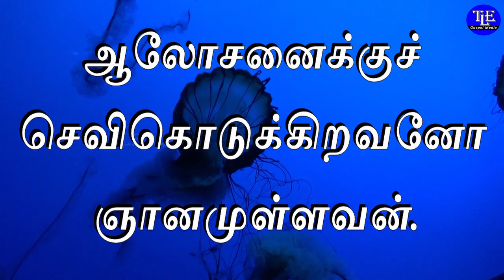Indraya vasanam |23/04/2023| Today Bible Verse in tamil | Todays Promise Word |TLE Gospel Media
Indraya vasanam |23/04/2023| Today Bible Verse in tamil | Todays Promise Word |Today bible verse |Today verse |Tamil bible verse | இன்றைய வசனம் | இன்றைய வேத வசனம் |Today's Promise word in tamil |இன்றைய  வார்த்தை |TLE Gospel Media  இன்றைய வசனம் தமிழில்.  ஒவ்வொரு நாளும் அதிகாலை வேளையில் வேத வசனங்களை வாசித்து தியானிப்பது நமக்கு மிகுந்த ஆசிர்வாதத்தை கொண்டு வரும். தேவ பிள்ளைகள் இன்றைய வசனம் என்ற இந்த கானொளியை ஓவ்வொரு நாளும் அதிகாலையில் கண்டு, தியானித்து, தேவ ஆசிர்வாதத்தைப் பெற்றுக்கொள்ளுங்கள். ஒவ்வொரு நாளும் இயேசுவோடு நடக்க பழகுங்கள். அப்படி நடக்கும் போது கர்த்தர்  உங்கள் வாழ்க்கையில் அற்புதங்களைச் செய்வார்.

உங்களுக்கான இன்றைய வசனம்  [ Indraya vasanam ] :

மதியீனனுடைய வழி அவன் பார்வைக்குச் செம்மையாயிருக்கும்; ஆலோசனைக்குச் செவிகொடுக்கிறவனோ ஞானமுள்ளவன்.